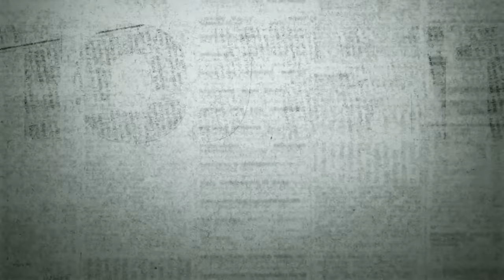Черный октябрь 1993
Клим Жуков. Черный октябрь 1993